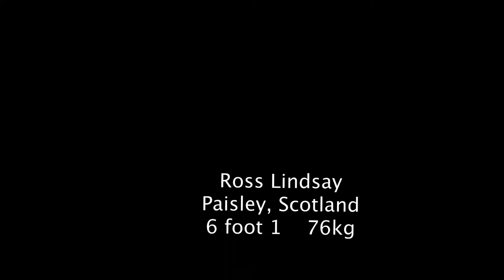Ross Lindsay USA Football